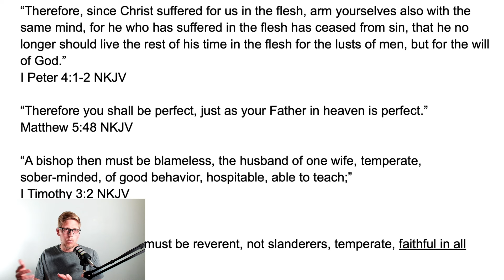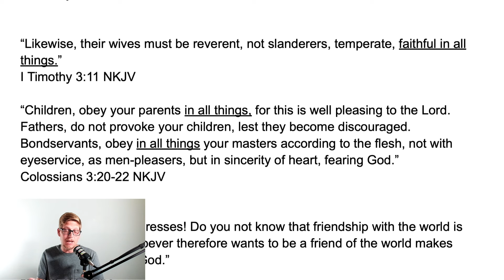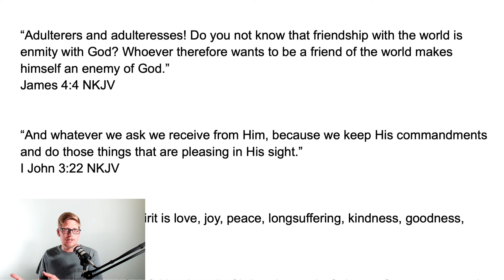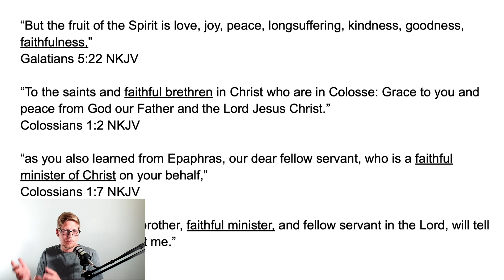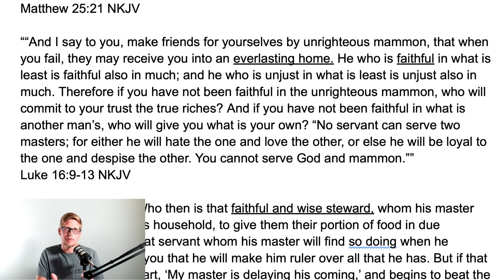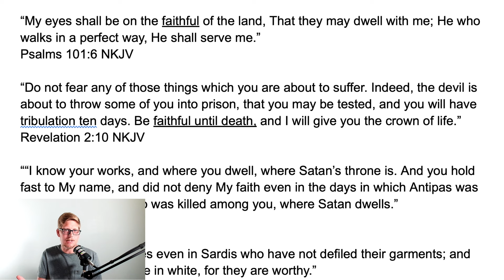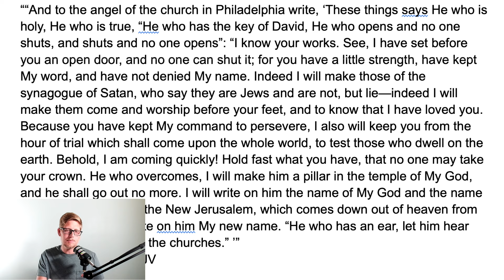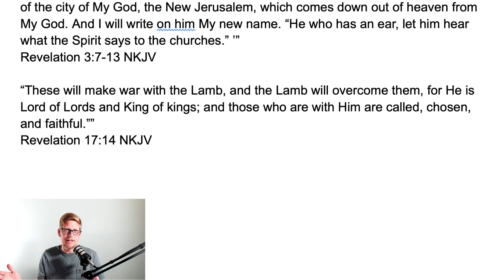Let’s talk about sinless perfectionism…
Do We Have to Pursue the Fruit of the Spirit, or Does it Just Come Naturally?